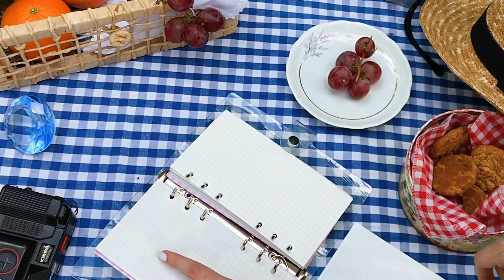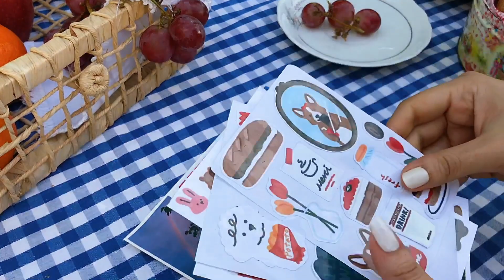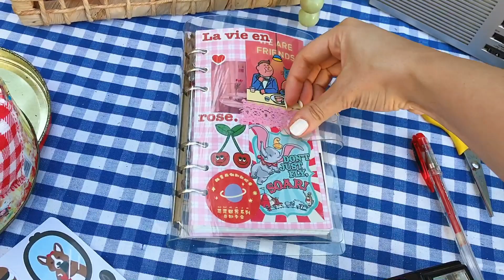journal with me 。📝 #2 february favorites 🐜🧺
Raquel is typing...

hey friends,
hope you guys like it! lots of love ʕ•ᴥ•ʔ

E d i t i n g | F i l m.:
iMovie
Canon Rebel6i
iPhone 8

 (~˘▾˘)~  Boy, I'm Just A Loser For Your Love - Good Morning

raquel 🌹